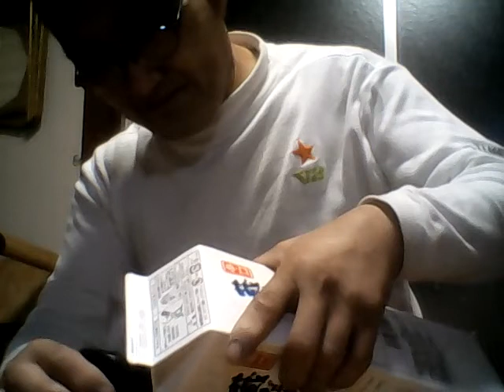上を向いて歩こう カツヒコの生存確認 2020.11.02 月曜日